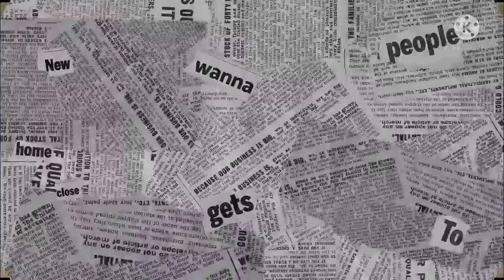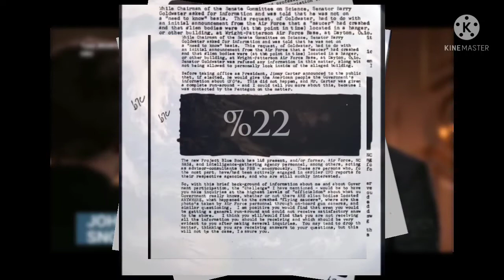Uzaylılar Gerçekmi? Uzaylılar Gizli Gerçekler!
uzaylılar,
uzaylılar şarkısı,
uzaylılar hoşgeldiniz aykut elmas,
uzaylılar hoşgeldiniz aykut elmas remix,
uzaylılar tarafından kaçırıldım gora,
uzaylılar belgesel,
uzaylıların yanında kavga mı edelim,
uzaylılar belgeseli,
uzaylılar aydında,
uzaylılar aramıza sızdı,
uzaylılar ahmet çakar,
uzaylılar animasyon,
uzaylılar annem ve ben,
uzaylılar amerika,
uzaylılar açılsın,
uzaylılar ayhan tarakçı,
uzaylılar aramızda film,
uzaylılar aydında filmi full izle,
uzaylılar barış özcan,
uzaylilar belgesel national geographic,
uzaylılar beni kaçırdı,
uzaylılar bile onu dinlemiş,
uzaylılar bastı,
uzaylılar bizi,
uzaylılar beni evlat edindi,
uzaylılar belgeseli 2022,
uzaylılar celal şengör,
uzaylılar cübbeli,
uzaylılar canım kardeşim,
uzaylılar çeşmeli de,
uzaylılar cübbeli ahmet hoca,
uzaylılar çeşmeli de umut izgi,
uzaylilar çeşmeli de,
uzaylilar cizgi film,
uzaylilar çeşmeli de umut,
uzayda canlı yayın,
uzaylılar dünyayı yok ediyor izle,
uzaylılar dans,
uzaylılar dünyası,
uzaylılar dizisi,
uzaylılar dizisi trt,
uzaylılar dünyalılar futbol maçı,
uzaylılar don sever,
uzaylılar dünyayı futbol ile,
uzaylılar dondu,
uzaylılar dmax,
uzaylılar evrencan,
uzayda ezan sesi,
uzaylılar onur erol,
uzaylı efe'yi kaçırıyor,
uzayda ezan sesi duyan astronot,
uzaylı eylül,
uzaylı erik dalı,
uzayda en uzun süre kalan astronot,
uzaylı emre,
uzayda esrarengiz olaylar,
uzaylılar filmi,
uzaylılar filmi izle türkçe,
uzaylılar filmi izle türkçe dublaj,
uzaylılar filmleri,
uzaylı filmleri,
uzaylı filmleri türkçe dublaj,
uzaylı fıkrası,
uzaylı fikri,
uzaylı fıkrası ahmet çakar,
uzayda film,
uzaylılar hoşgeldiniz,
uzaylilar haqqinda,
uzaylilar hos,
uzaylilar hosgeldiniz mp3,
uzaylı heimerdinger,
uzayda hayat varmı,
uzaylılar ile ilgili belgesel,
uzaylılar ile ilgili filmler,
uzaylılar izle,
uzaylılar istilası,
uzaylılar için oyun,
uzaylılar için,
uzaylılar ile ilgili videolar,
uzaylılar istilası filmleri,
uzaylılar izliyor,
tarık'ı uzaylılar kaçırdı,
uzaylılar jahrein,
uzaylılar kaçırıyor,
uzaylılar karamela sepeti,
uzaylılar komik,
uzaylılar kitabı,
uzaylılar kaçırma,
uzaylılar kovboylara karşı türkçe dublaj izle,
uzaylılar kaan ünsal,
uzaylılar kaçırdı,
uzayda kaybolan kadın ses kaydı,
uzayda kaybolan insanlar,
eylül lal uzaylılar,
uzaylılar messi'yi arıyor,
uzaylılar müzik,
uzaylılar müziği,
uzaylılar maçı,
uzaylilar merhaba,
uzaylı maymunlar,
uzaylı mustafa topaloğlu,
uzayda mahsur kalan astronotlar,
uzayda mesafeler,
uzaylı müzik sesi,
uzaylılar nasıl yaşar,
uzaylılar nygma,
uzaylılar ne yapar,
uzaylılar neden yok,
uzayda neler oluyor,
uzaylılar olumlu bak,
uzaylılar oğuz sasi,
uzaylılar oyunu,
uzaylılar oynuyor,
uzaylılar okan bayülgen,
uzaylılar okulu,
uzaylı oyun havası,
uzaylı oyuncakları,
uzaylı oyuncağı,
uzaylılar podcast,
uzaylı patlamaya devam,
uzaylı prenses masalı,
uzayda piknik,
uzayda patlamalar,
uzaylı pijamaskeli,
uzaylı pasta,
uzaylı pırıl,
uzayda paranormal olaylar,
uzaylı paul,
uzaylılar queen,
uzaylılar remix,
uzaylılar ruhi çenet,
uzaylı rap,
renkli uzaylılar,
uzaylı resmi nasıl çizilir,
uzayda radyo sinyali,
uzaylı rafadan tayfa,
uzayda roket nasıl ilerler,
uzaylı robot filmleri,
uzaylı reis,
uzaylılar spermlerimi çaldı,
uzaylılar soramazsın,
uzaylilar sarki,
uzaylılar sigara,
uzayda su içmek,
uzaylı sigara içiyor,
uzaylı sesi efekti,
uzaylı sigara sahnesi,
uzaylı sigara,
uzaylı sakız,
uzaylılar tarafından kaçırıldım evet tarafından,
uzaylılar tarafından kaçırıldım evet tarafından ne demek,
uzaylılar tarafından,
uzaylılar türküsü,
uzaylılar tarafından kaçırıldım melis göker,
uzaylilar temas,
turuncu uzaylılar,
vasfiye teyze uzaylılar,
uzaylılar uzaylılar,
uzaylılar uzaylılar şarkısı,
uzaylılar uzay,
uzayda unutulan astronot,
uzayda uçan astronotlar,
gta v uzaylılar,
uzaylı x,
uzaylı x in sonu ben 10,
uzaylı x vs galaktik gladyatör,
uzaylı x vs thanos,
uzaylı x vs,
uzaylı x güçleri,
uzaylı x ben 10 omniverse,
uzaylı x evreni,
uzaylı x edit,
uzaylı x çizimi,
cem yılmaz uzaylılar tarafından,
efe yi uzaylılar kaçırıyor,
yeşil uzaylılar aç,
zammı uzaylılar yaptı,
yeşil uzaylilar,
benten zırhlı uzaylılar,
zade uzaylılar,
z talk uzaylılar,
uzaylılar 09,
uzaylılar 07,
uzaylılar 01,
uzaylılar 08,
uzaylılar 06,
uzayda 1 gün,
uzayda 100 gün minecraft,
uzayda 1 yıl,
uzayda 100 gün,
uzaylı ,
uzayda 1 gün geçirmek,
ben 10 uzaylılar,
canım kardeşim uzaylılar 1.bölüm,
uzaylılar 2,
uzayda 24 saat,
uzayda 204 gün,
uzaylılar belgeseli 2021,
kahraman uzaylılar 2,
uzayda 311 gün kalan adam,
uzaylı 360,
uzaylı 3 adam,
uzayda 360 derece,
uzaylı 3,
uzayda 360,
uzaylı 31,
uzaylı 4,
sims 4 uzaylılar nasıl kaçırır,
uzayda 5. boyut nedir,
canım kardeşim uzaylılar 5 bölüm,
gta 5 uzaylılar,
uzaylılar 6.bölüm izle,
uzaylılar 6 sınıf,
uzaylılar 7.bölüm izle,
uzaylılar 8. bölüm,
uzayda 90 yıl,
fifa 99 uzaylılar